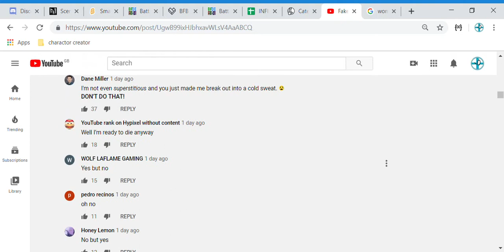panik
shoutout to simpleflips